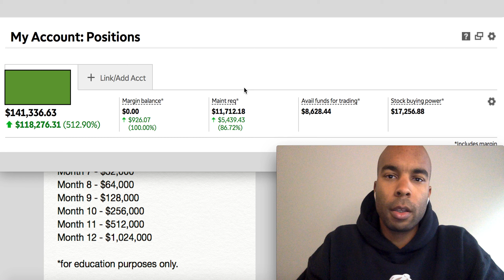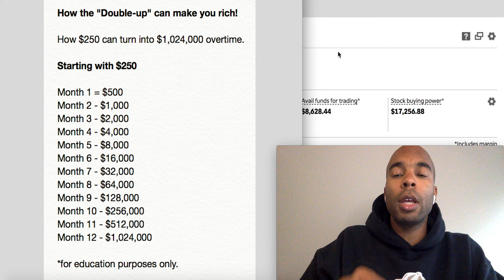Stock Trading for Beginners -- How I made over $100,000 trading stocks.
Turn $250 to over $1,000,000 trading stocks using compound interest.

$30hr OR $100 for 4 sessions Book me on YOUR terms
*FREE 15 MIN CONSULTATION*

*If you don't have a trading account then you need to download the a trading app and have an active bank account.

*None of what I say is financial advice, I'm not a financial advisor.